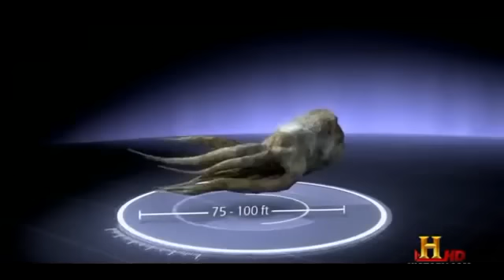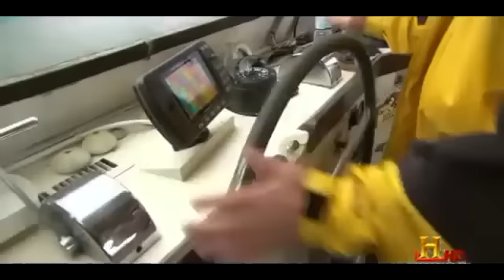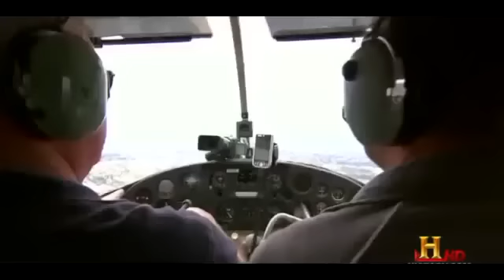The Giant Octopus & legendary Lusca documentary in english Part 1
Sea monster accounts are found in virtually all cultures that have contact with the sea. For example, Avienus relates of Carthaginian explorer Himilco's voyage "...there monsters of the deep, and beasts swim amid the slow and sluggishly crawling ships." (lines 117-29 of Ora Maritima). Sir Humphrey Gilbert claimed to have encountered a lion-like monster with "glaring eyes" on his return voyage after formally claiming St. John's, Newfoundland (1583) for England.[1] Another account of an encounter with a sea monster comes from July 1734. Hans Egede, a Dano-Norwegian missionary, reported that on a voyage to Gothaab/Nuuk on the western coast of Greenland he observed:[2]